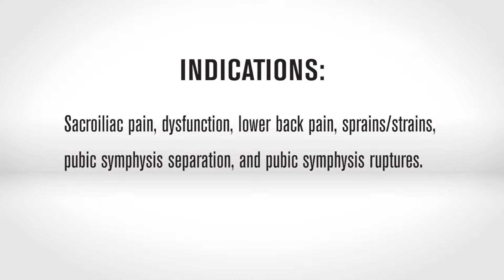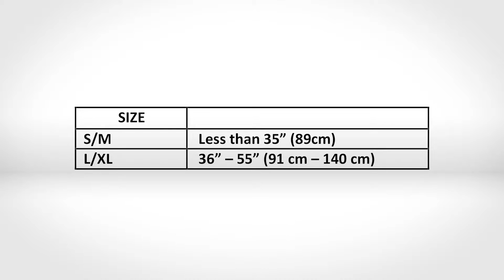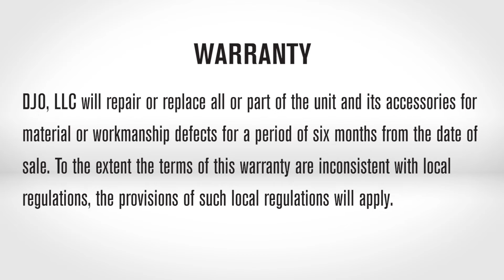Exos FORM II 621 - Clinician In-service Video